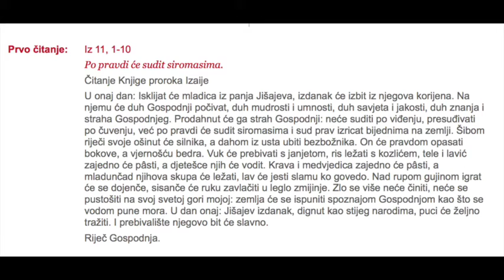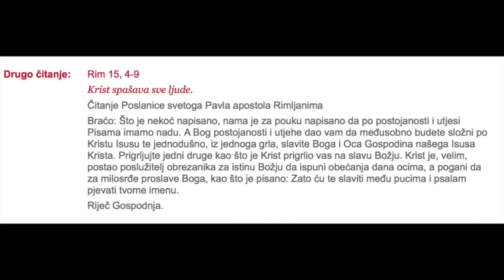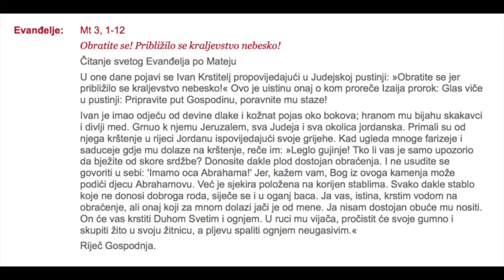Kako imati razumijevanja za druge i kako ih prigrliti unatoč njihovim različitostima?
Druga nedjelja došašća  - Godina A - Propovijed fr. Ivan Dominik Iličić